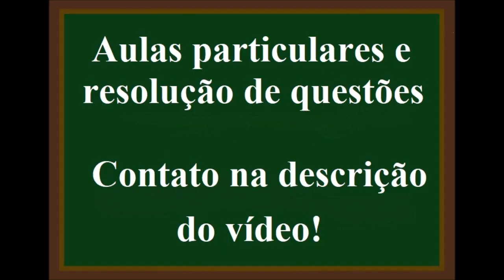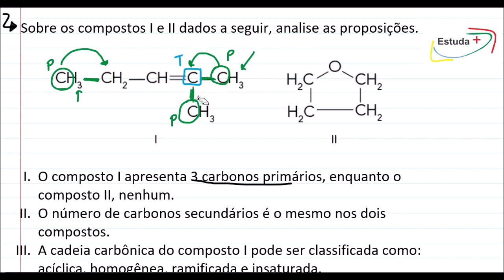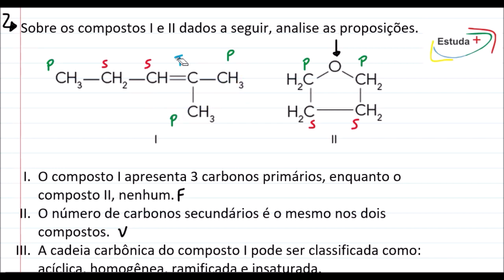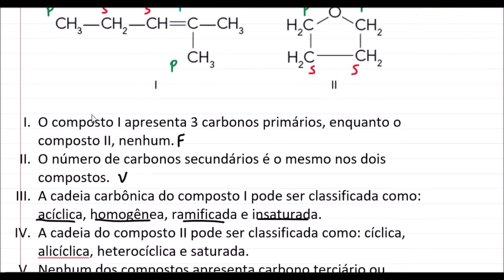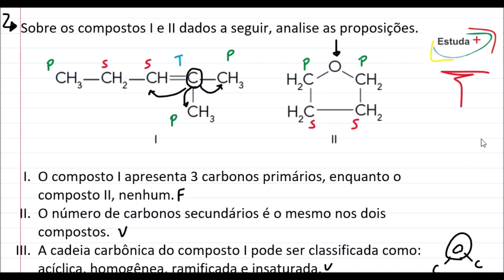Classificação do carbono e das cadeias carbônicas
Sobre os compostos I e II dados a seguir, analise as proposições.
 I. O composto I apresenta 3 carbonos primários, enquanto o composto II, nenhum.
 II. O número de carbonos secundários é o mesmo nos dois compostos.
 III. A cadeia carbônica do composto I pode ser classificada como: acíclica, homogênea, ramificada e insaturada.
 IV. A cadeia do composto II pode ser classificada como: cíclica, alicíclica, heterocíclica e saturada.
 V. Nenhum dos compostos apresenta carbono terciário ou quaternário.
São corretas somente
A) I, II e III.
B) II, III e IV.
C) III, IV e V.
D) I, III e IV.
E) II, IV e V.